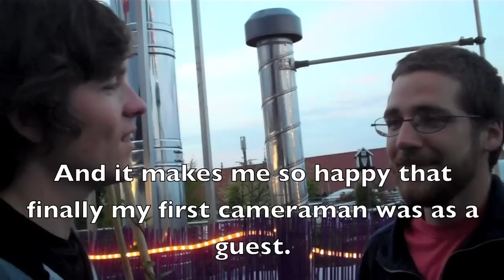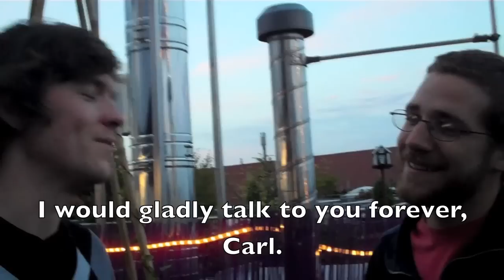The Lernen to Talk Show: Episode 46 - Atop Berlin!